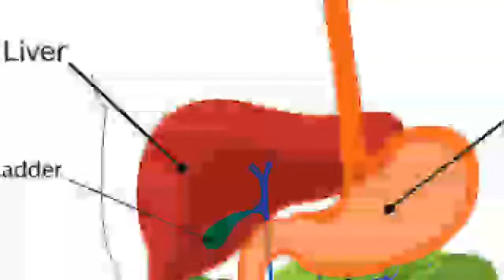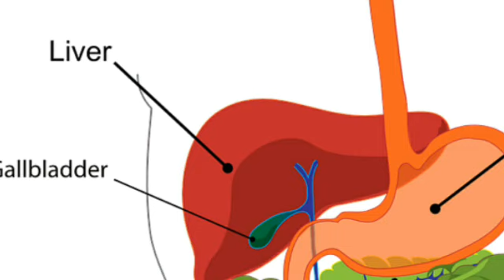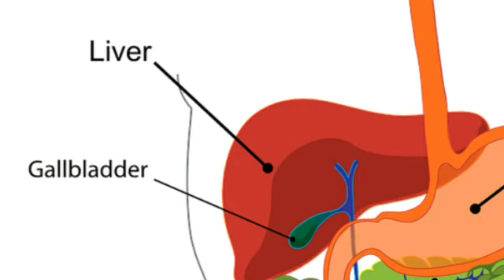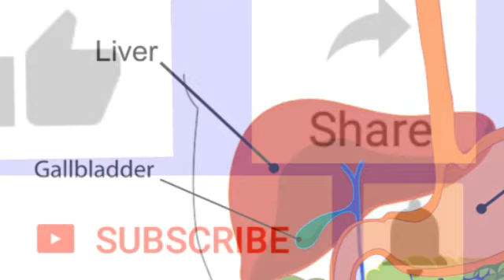लीवर में सूजन,लीवर में सूजन के कारण,liver mein sujan,liver me sujan ke karan